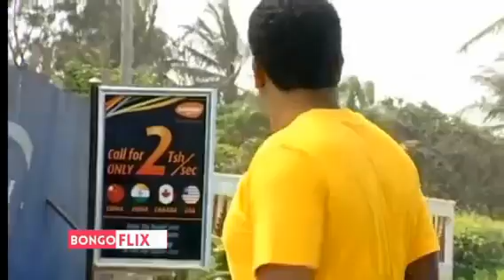BIG DADDY YA KANUMBA PART2